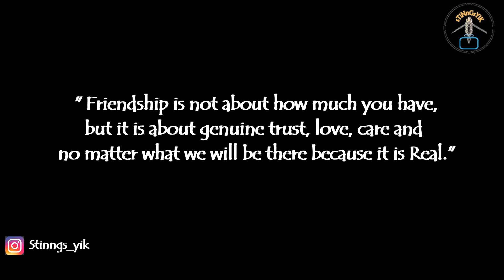YAARI||Part 01|| Friendship💯💞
The main objective of this video of poetry in Hindi ( Shayari), is to describe- THE TRUE FRIENDSHIP.
What makes it count & how?
YAARI
Yaaro ki yaari,
Duniya ko dekhane se nahi,
Nibhane se dikhte hai yaari,
Yaaro ki yaari,
Galay mila deti hai har mazhaab se,
Yaaro ki yaari,
Uthata hai pyaar se apne kande par tumhari zimaydari,
Yaar woh yaar mera,
Kabhi kehta nahi, yeh tera, woh mera,
Sach kahu jiski tulna kisi gyaar se nahi,
Jahan yaaro ki yaari nahi,
Wahan kya zindagi,
Yaaro ki yaari,
Mita deti hai har kisi ki tanhaai,
Dekhtey aur parakhte nahi yeh duniya daari.